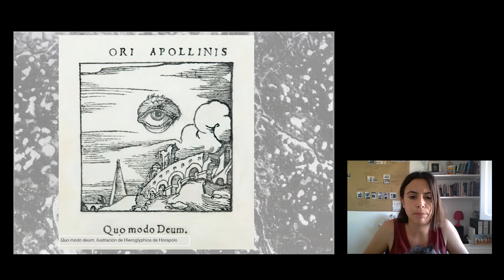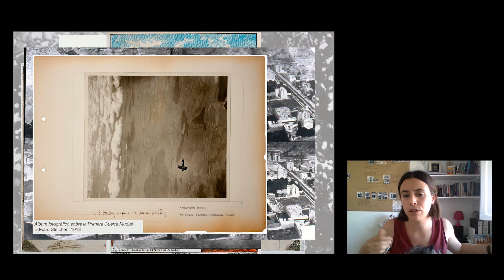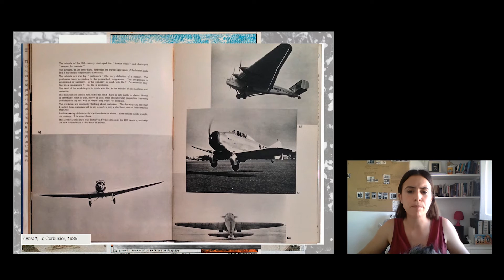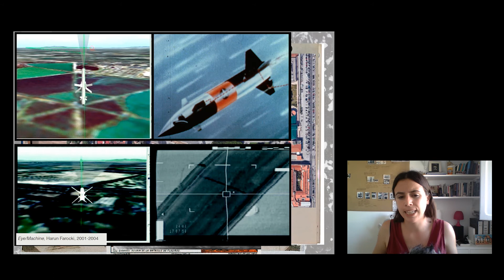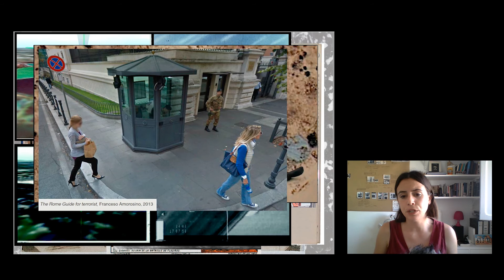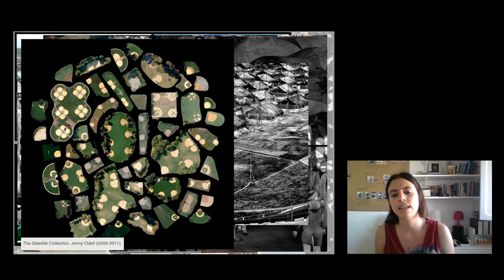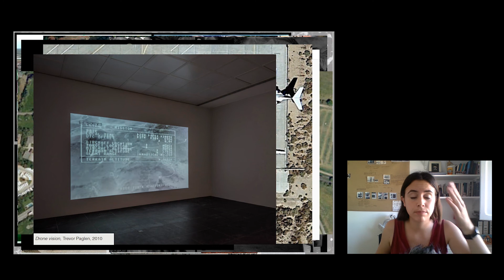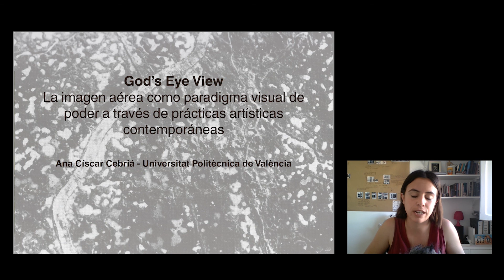God’s Eye View